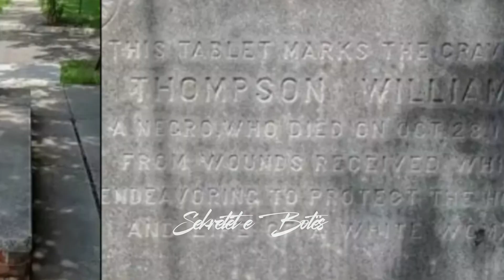Një varr në mes të trotuarit/ Si e GROPOSËN të vd’ekurin në rrugë?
Keni parë ndonjëherë një varr që duket sikur ka dalë nga vendi i tij? Një varr i vendosur në mes të një trotuari në Jacksonville, Florida, ka tërhequr vëmendjen e shumë kalimtarëve dhe ka ngritur pyetje të shumta. Si është e mundur që një vend varrimi të ndodhet në një zonë të ngjeshur nga infrastruktura moderne?
Arsyeja pse ky varr gjendet në mes të një trotuari në SHBA ka bërë shumë njerëz të pyesin se ku gjendet ‘varret e tjerë që duhet të ishin pranë tij.’

Sekretet e BOTËS është një platformë informacioni mbi fakte interesante, mistere te botës dhe kuriozitete të cilat do t'ju mahnisin!

Prodhim i Sekretet e BOTËS

𝐀𝐮𝐭𝐨𝐫 : Sekretet e BOTËS